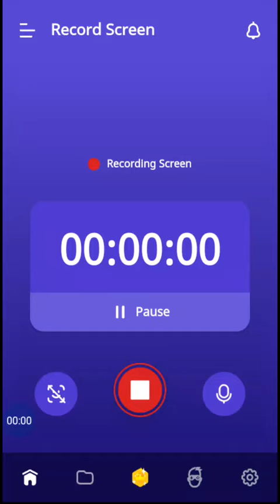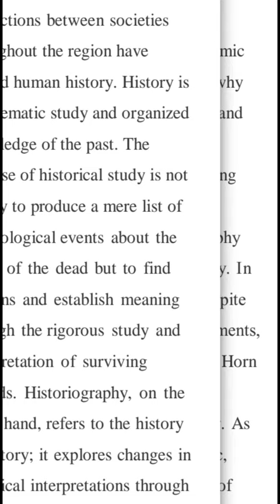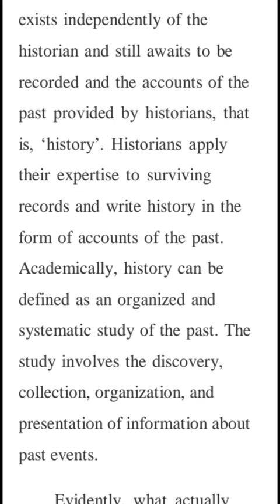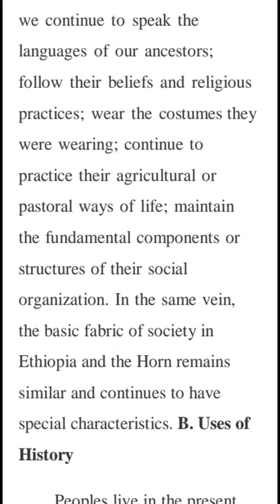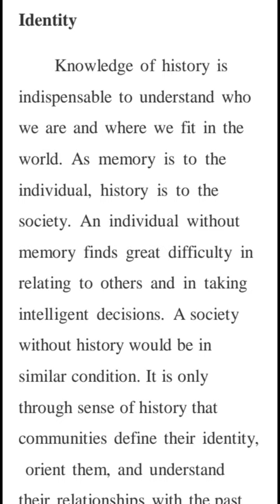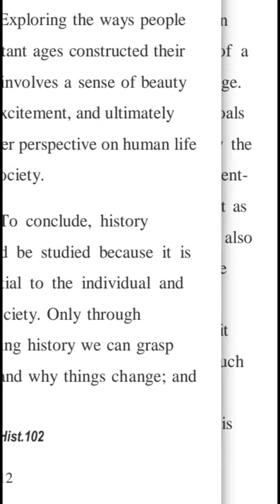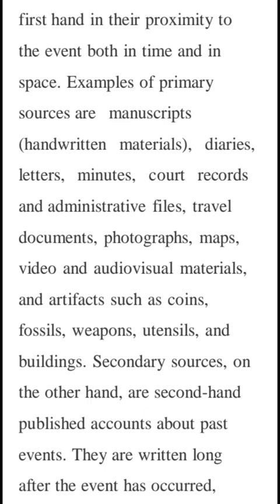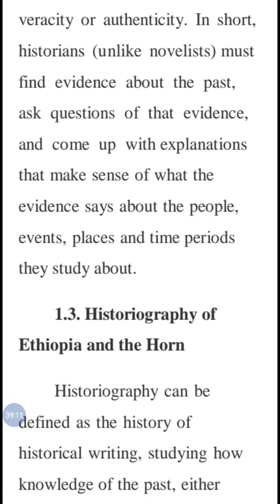History Freshman Course Chapter 1 Part 1 by: Afaan Oromoo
GALATOOMAA!